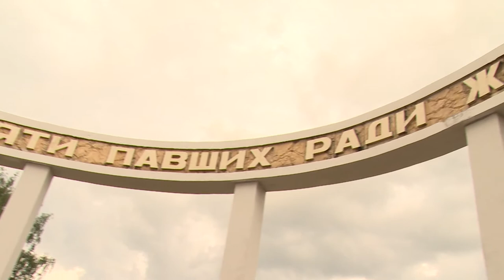Н.Суровцева и В.Шапкин приняли участие в торжественном митинге, посвященном Дню Памяти скорби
22 июня ровно в 4 утра. День Памяти и Скорби в Щёлковском районе отметили торжественным митингом. Шествие, посвященное 75-летию начала Великой Отечественной войны стартовало на набережной Серафима Саровского и завершилось возложением цветов к Вечному огню на мемориальном комплексе «Аллея Памяти».